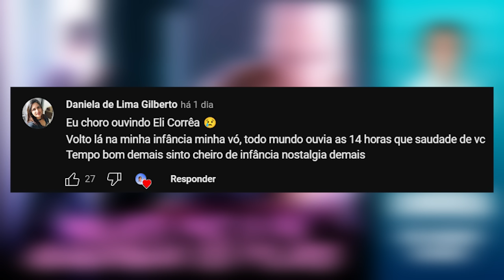Mulher faz o pai abandonar os filhos | Eli Corrêa Oficial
Oiii, gente! Nessa carta a ouvinte narra que a 32 anos atrás o pai foi embora com a nova esposa abandonando eles.